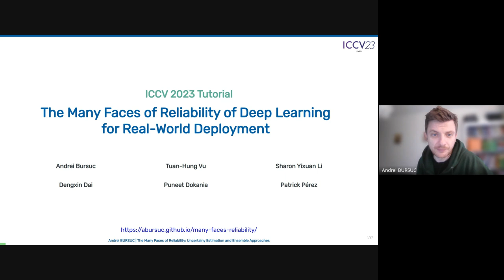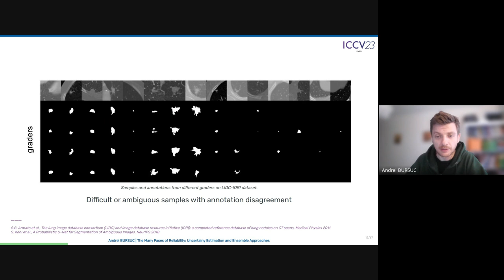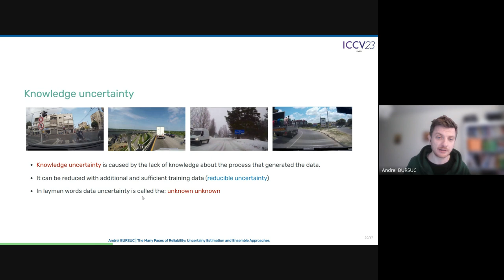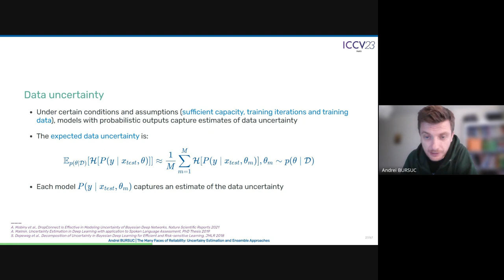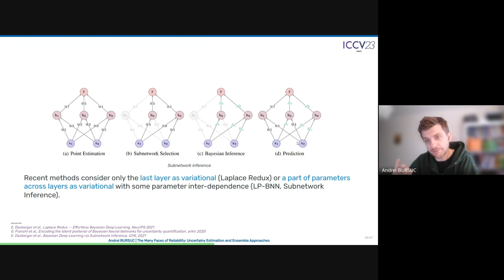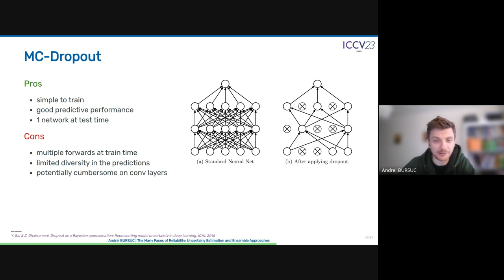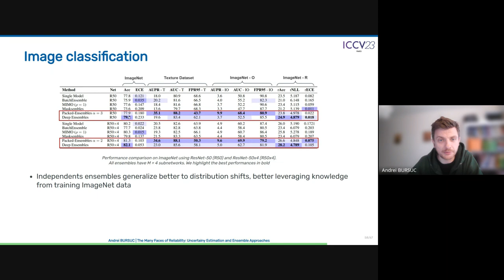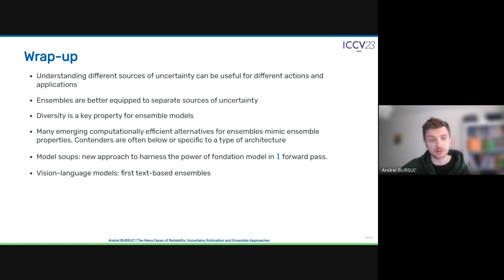[ICCV 2023 Tutorial] Andrei Bursuc: Uncertainty estimation and next generation ensembles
Talk from ICCV2023 Tutorial 🎭 The Many Faces of Reliability of Deep Learning for Real-World Deployment 🌍 in Paris

00:00 Introduction
02:00 Sources of uncertainty
02:51 Data/Aleatoric uncertainty
13:13 Knowledge/Epistemic uncertainty
25:23 Estimating different uncertainties
38:55 Ensemble approaches
48:46 Ensembles from 1 training run
54:08 Multiple forwards over 1 network
58:01 Ensemble-like architectures with 1 forward
01:05:11 Performance comparison
01:12:29 Recent trends